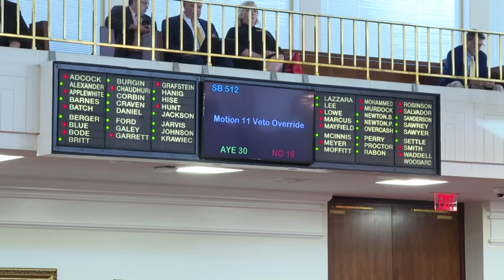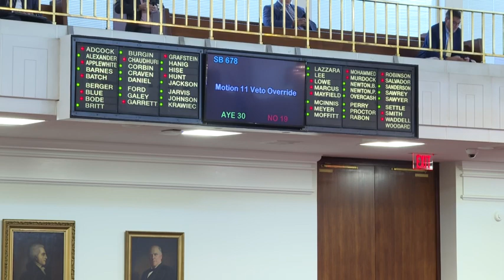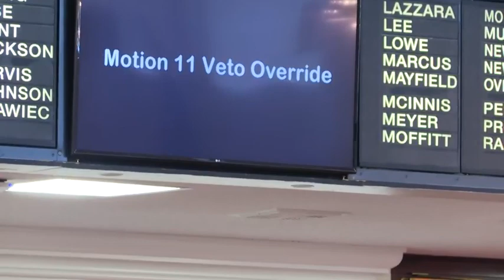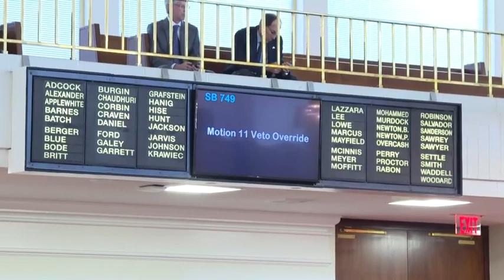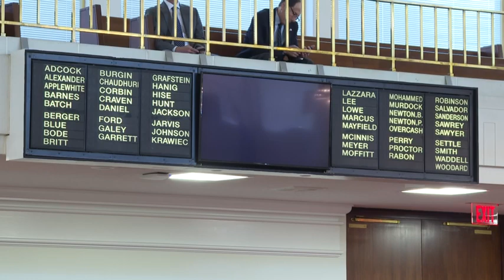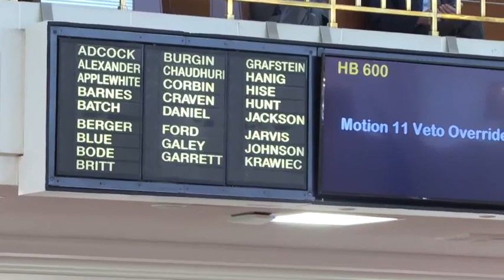NC Senate debates expected veto override votes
The North Carolina House and Senate are scheduled to vote Tuesday on five vetoes by Democratic Gov. Roy Cooper, likely finishing up their work for this year’s general session before turning their attention to redrawing state and congressional voting maps.